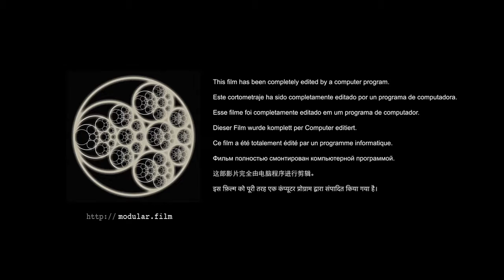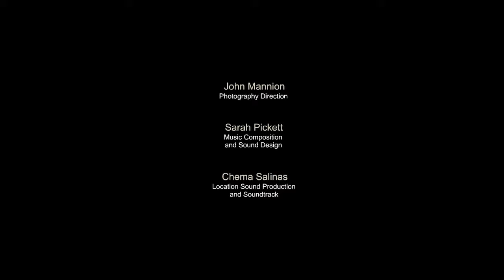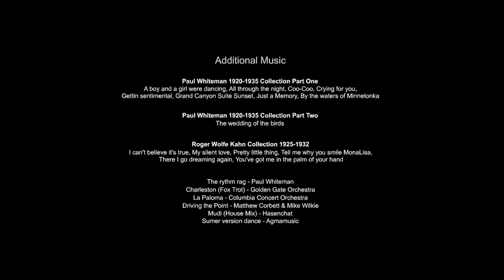Accidental Occurrence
SYNOPSIS

MODULAR CONSTRUCTION